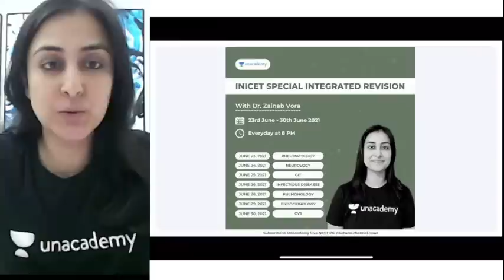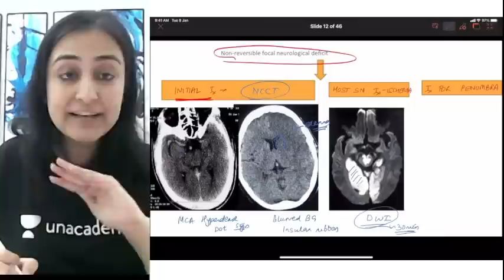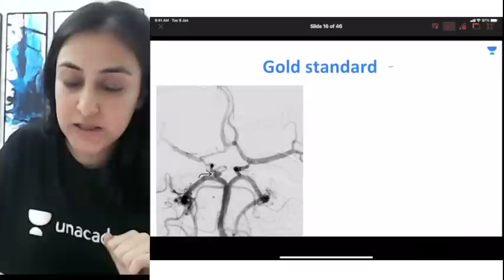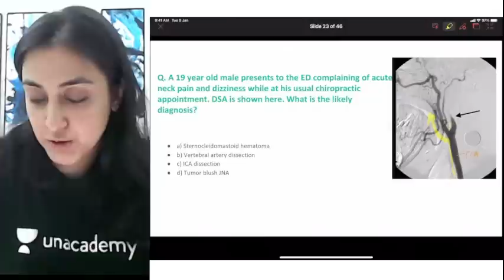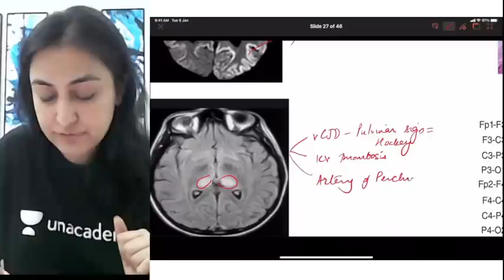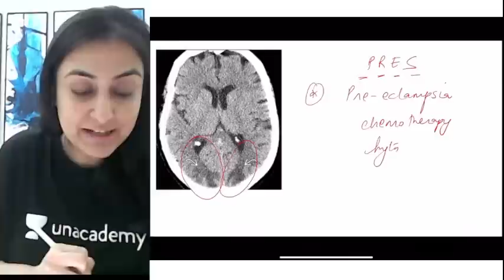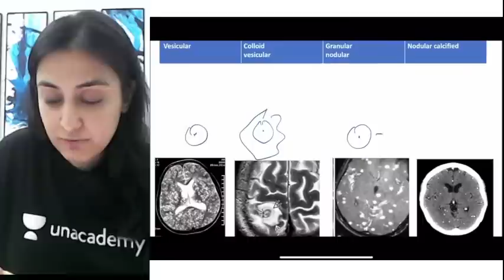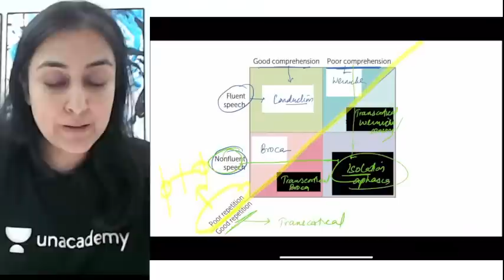INICET Special Integrated Revision | Neurology | Dr Zainab Vora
To take Unacademy's weekly scholarship test and win attractive prizes, enrol NOW

You can enrol to Unacademy Subscription and get the following benefits:

1. Learn from your favourite teacher
2. Dedicated DOUBT sessions
3. One Subscription, Unlimited Access to Live Online Classes and Videos
4. Real-time interaction with best-in-class teachers
5. You can ask doubts in live online classes
6. Limited students in each Class
7. Download the videos & watch offline

Dr. Zainab has done her MBBS from AIIMS, New Delhi (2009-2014), MD (Radiology) from AIIMS, New Delhi (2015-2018) and DNB also from AIIMS. Some of her academic achievements are: -Gold medalist in MD and MBBS -All India Rank 1 in PG entrance exam-AIIMS (May 2015) -AIR 1 in NIMHANS (2015). Having spent a decade at the premier medical institute of the country, AIIMS has been the most important factor that has shaped her medical career.